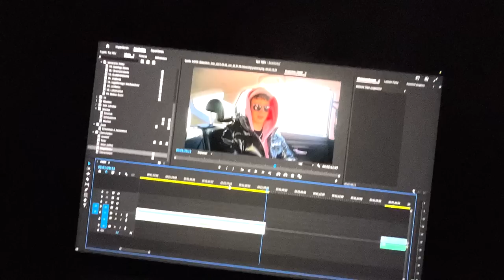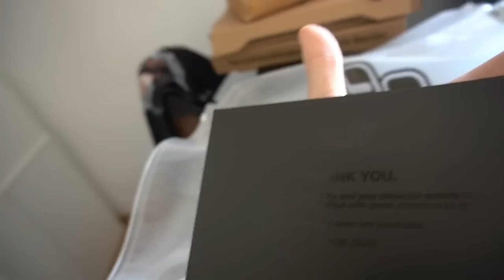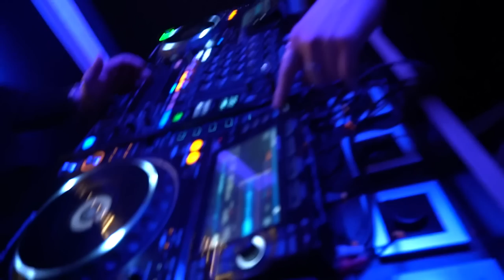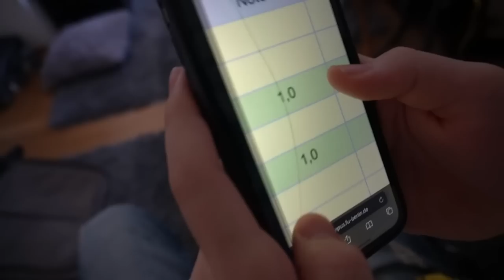BERLIN ODER BIELEFELD I CENKGO VLOG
Was sagt ihr, Berlin oder Bielefeld?

Tschau